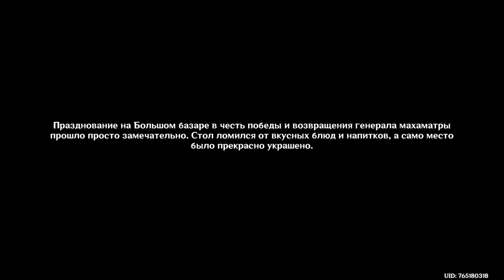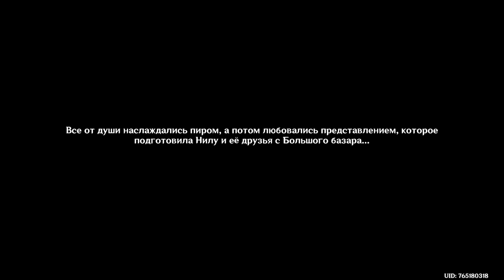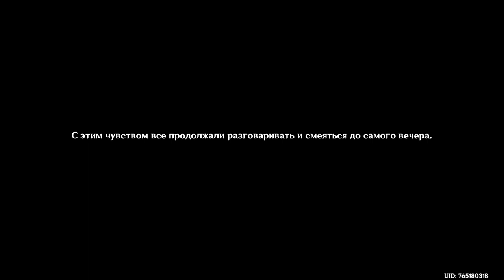Задания Архонтов. Том 3 глава 5.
Пульс Акаши и пламя кальпы
Выпьем за нашу победу

Финальное задание этой главы заданий архонтов - весело отметить успешное проведение операции!
(для этого надо пройтись по всем участникам, узнать как у кого дела и пригласить на пьянку, а затем как следует повеселиться).